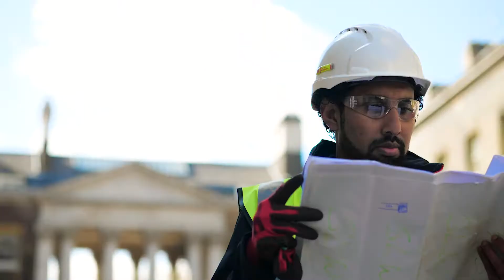Diversity at Farrans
At Farrans we know that having a blend of experiences, ideas and perspectives makes us a stronger and more innovative company.

We are taking action to make sure that the construction and civil engineering industry is inclusive for all for generations to come.

Find out more about our work in this important area.